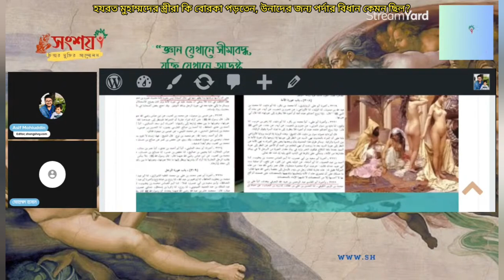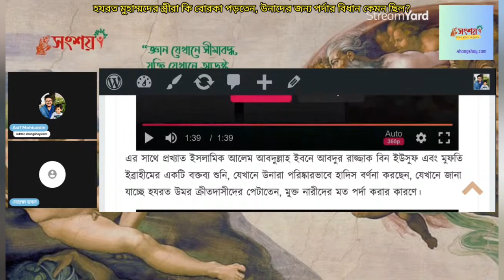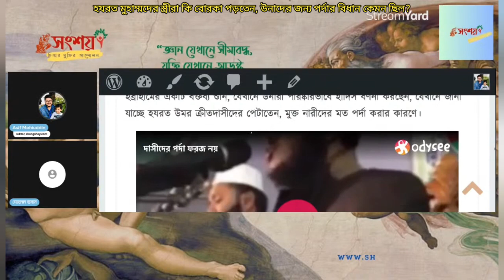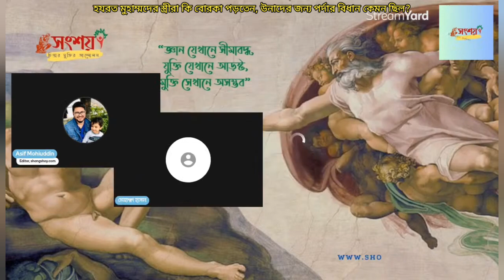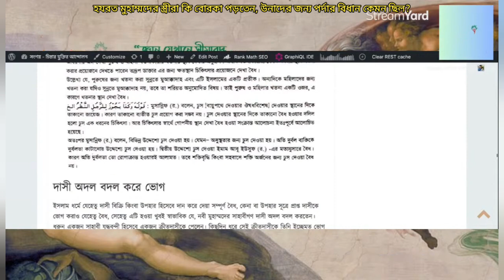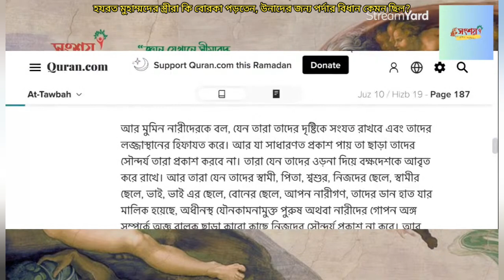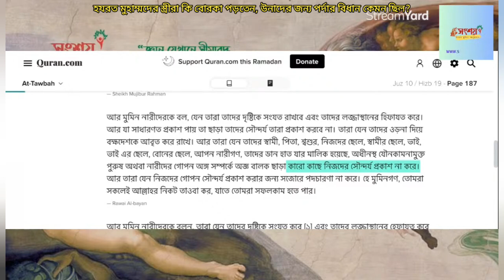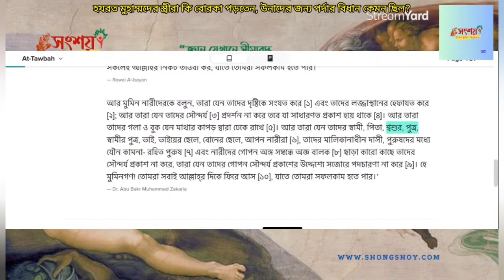হজরত মুহাম্মদের স্ত্রীরা কি বোরকা পড়তেন, উনাদের জন্য পর্দার বিধান কেমন ছিল?